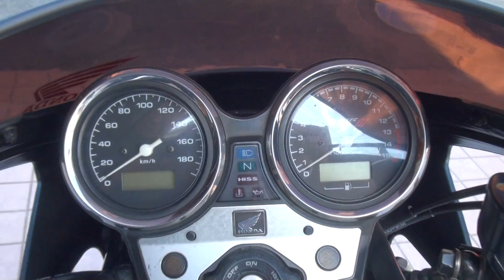スペシャルドラゴン ヨシムラサウンド CB400SF HYPER VTEC SPEC3 NC39